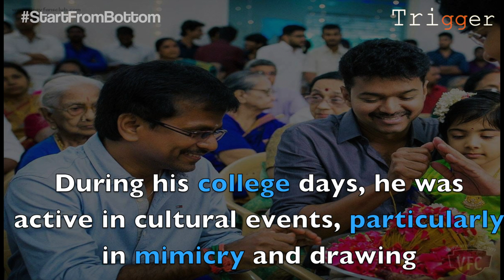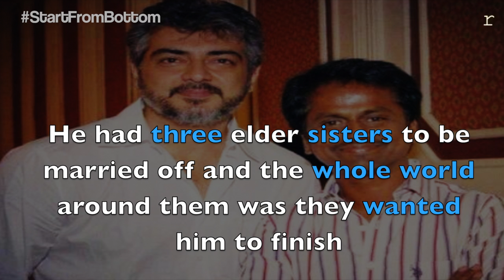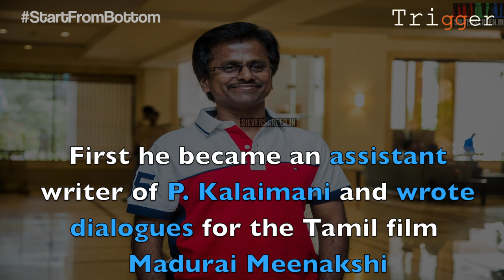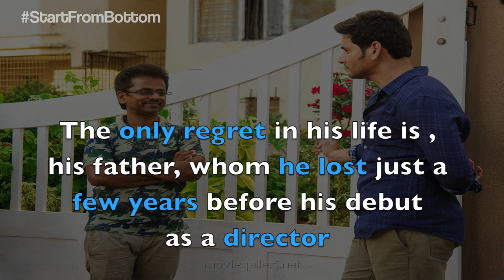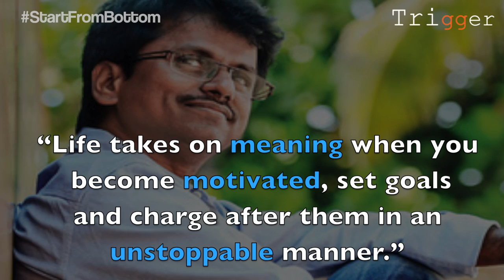A R Murugadoss || StartFromBottom || Trigger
Arunasalam Murugadoss, commonly known with his stage name initials AR Murugadoss,[1][2] is an Indian film director, producer, and screenwriter.[3][4] He's best known for his action Tamil films and Telugu films and for remaking them in Hindi cinema. This includes the Suriya-starrer Ghajini (2005) and its Hindi remake Ghajini (2008) starring Aamir Khan, along with the Vijay-starrer Thuppakki (2012) and its Hindi remake Holiday (2014) starring Akshay Kumar. His 2002 Tamil film Ramanaa was remade in Hindi by director Krish as Gabbar Is Back (2015) starring Akshay Kumar as well. Murugadoss won the Filmfare Award for Best Director for his 2014 Tamil action-drama film Kaththi.